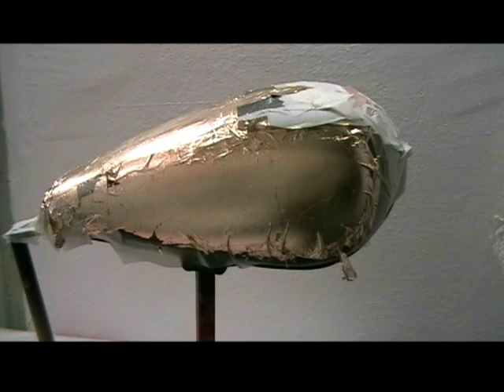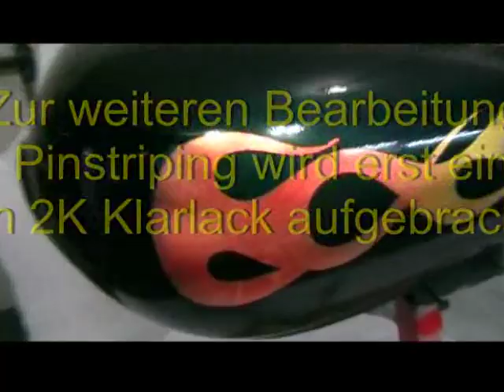Leaf gilding (gold leaf) of a gastank - Tank vergolden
Schnelles und sicheres aufbringen von Blattgold. Mit Schablonen und der Airbrush bzw. Spritzpistole geht alles etwas schneller.

Leaf gilding of a gastank, fast and safe application of gold leaf, with airbrush and masks.